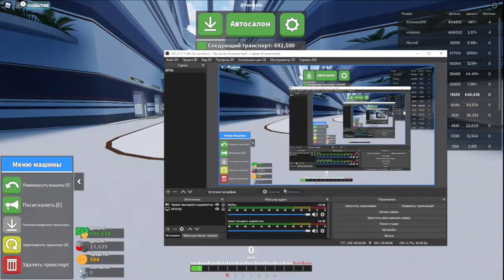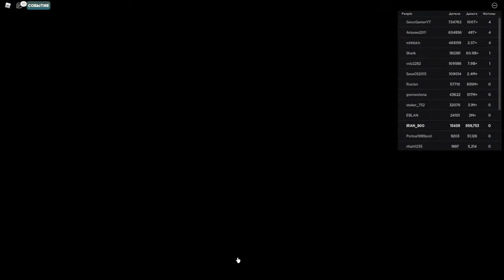БУДНИ В ИГРЕ (Car Crushers 2)